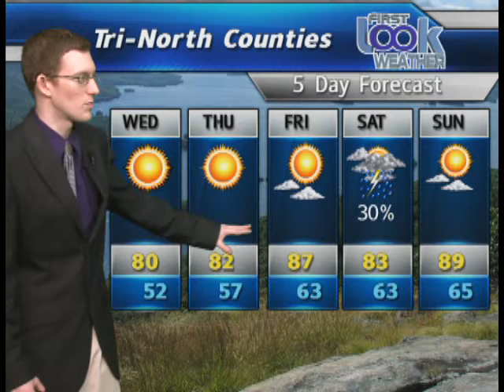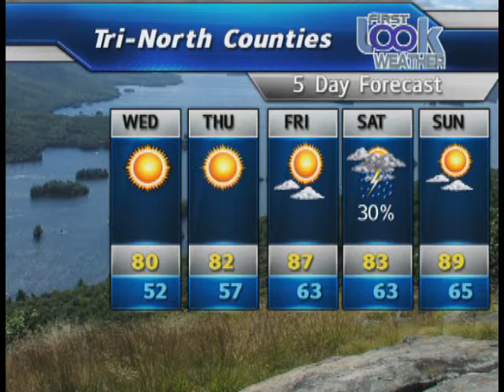Look Headlines 07 10 18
The New York City Ballet trucked in sets, costumes, and hundreds of ballet shoes, in preparation for their residency at the Saratoga Performing Arts Center! We were there! PLUS, Crandall Public Library is offering the free Summerland Concert Series, more on that coming up! AND, the Lake George Park Commission has received a 90 thousand dollar grant from the FUND for Lake George.